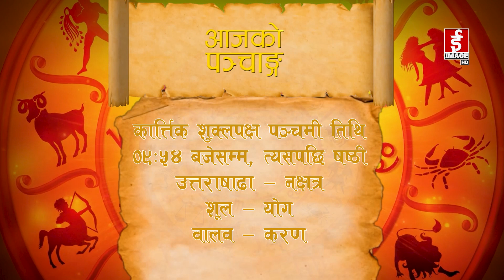शुभ बिहानी २०८०-०८-०२ गते शनिवार । Subhabihani । November 18, 2023